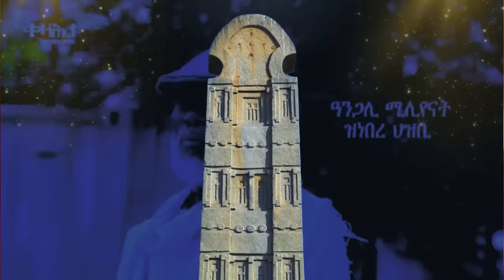Jstudio ~| ዘሕዝን ጸብጻብ ካብ ውሽጢ ኤርትራ። ቢንያም ኣብ መወዳእታ ሓደጋ። ኡጋንዳ ኤርትራውያን ቀይዳ።